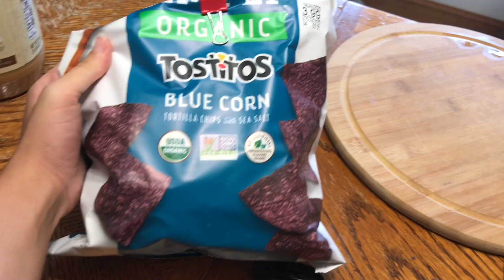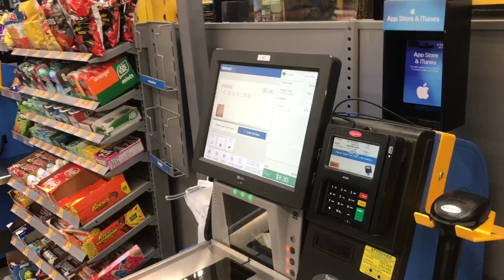MEUS AMIGOS AMERICANOS INVADIRAM MEU CANAL | TEM MUITA COMIDA NESSE VLOG | FAZENDO FRANGO DE PANELA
Meus canais favoritos 👇🏼♥️